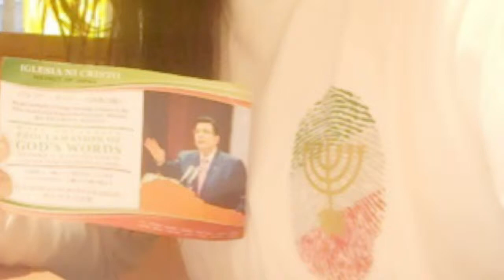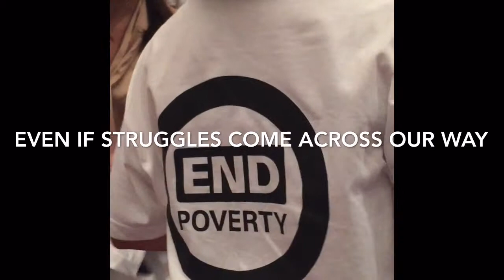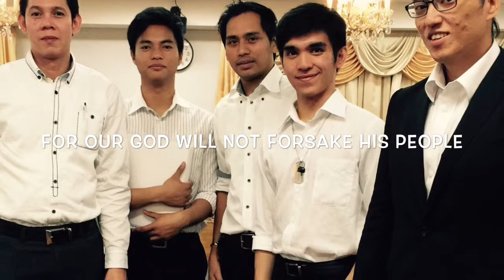We have our God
Tokyo choir piece